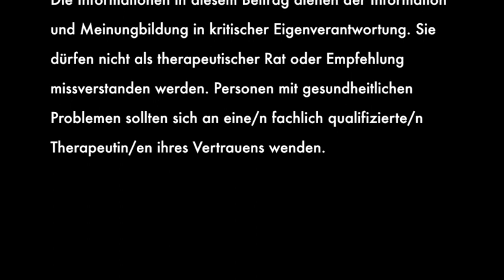Professor Dr. Dr. Martin Haditsch im Gespräch: Aspekte der Krise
Am 30. März wendete sich Professor Dr. Dr. Martin Haditsch, Facharzt für  Mikrobiologie, Virologie und Infektionsepidemiologie, mit einem Video an die Öffentlichkeit, um sein Unbehagen über das öffentliche Handling der Krise rund um das neuartige Virus zu artikulieren. Dieses und ein weiteres Video vom 20. April sind mittlerweile vielfach angesehen und geteilt worden.
In diesem Gespräch mit Vitalstoff.Blog-Herausgeber Uwe Alschner erläutert Herr Prof. Haditsch sein anhaltendes Unbehagen über die Versäumnisse öffentlicher Institutionen in dieser Pandemie.

00:11:30 Kritik an der Charité
00:14:00 Aussagekraft von Statistik und Kritik am RKI
00:22:50 “Blindflug” statt “Fahren auf Sicht”